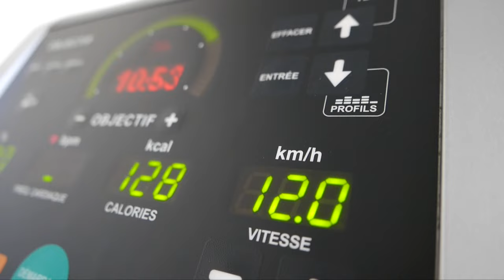Pompiers Genève - Le SIS au Marathon de Paris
Les métiers de sapeurs-pompiers professionnels et ambulanciers sont des métiers qui nécessitent une excellente condition physique. Cet élément est travaillé au quotidien et est essentiel à la réussite des missions du SIS.

Un groupe des unités opérationnelles s'est rendu à Paris afin de courir le marathon 2017. Le départ s'est fait dans le cordon de sécurité avec la Brigade des Sapeurs-Pompiers de Paris (BSPP). Tout les participants sont arrivés au bout de cette magnifique épreuve.